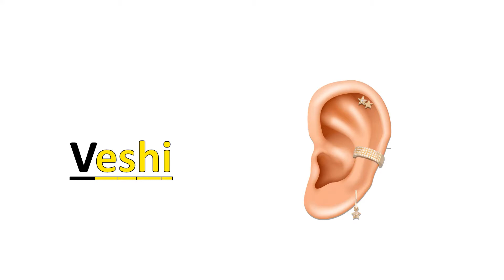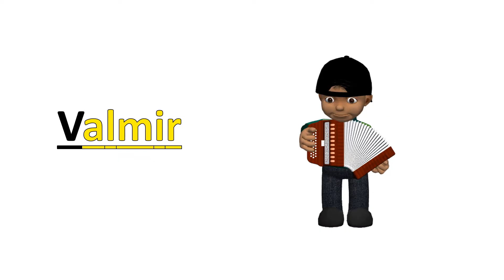Shkronja V - Fjale qe fillojne me shkronjen V (v) | 3D Animation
Shkronja V - Fjale qe fillojne me shkronjen V (v)
Le te mesojme fjalë me shkronjen V (v)

1. Veza
2. Vizore
3. Veshi
4. Violina
5. Vjeshta
6. e Verdhe
7. Valmir
8. Vazo
9. Vile
10. Vizatim

V e madhe, v e vogel.

Mos harroni te na ndiqni per me teper video :)